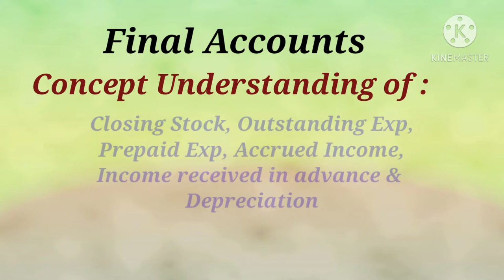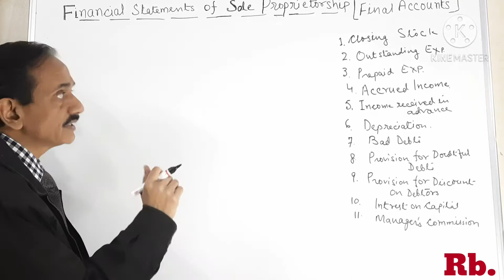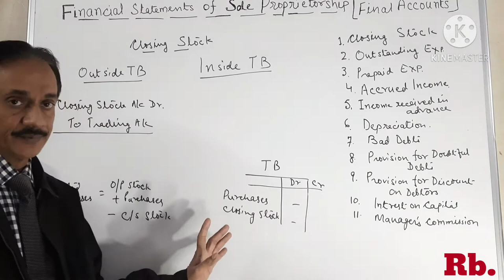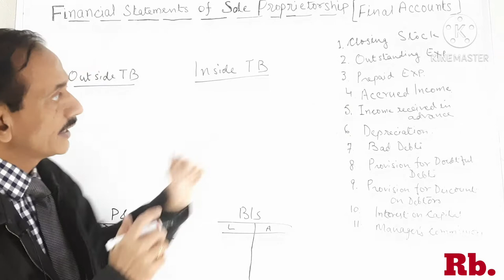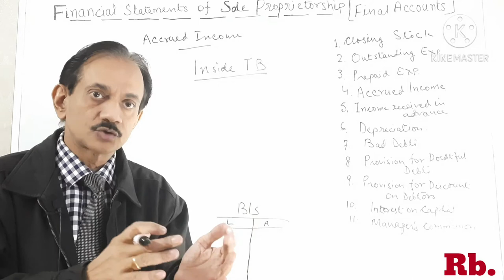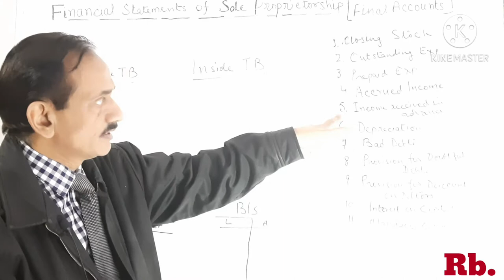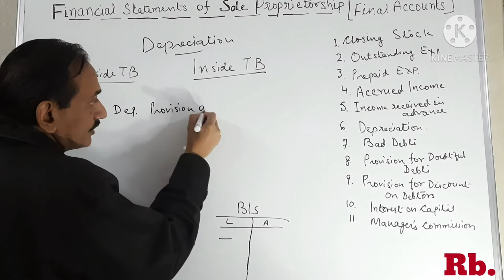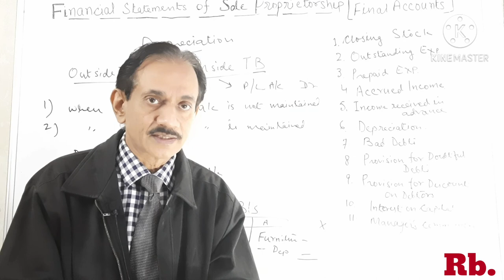#58.Final Accounts~ Accounting Treatment of adjustment entries: Prepaid Exp, Accrued Income and more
This video is extremely important before starting practical illustrations on Final Accounts with adjustment entries.
I have explained here all points which are necessary to understand about adjustment entries like Closing Stock, Outstanding Expenses, Prepaid Expenses, Accrued Income, Income received in advance and Depreciation in the best possible manner and in simplest way.